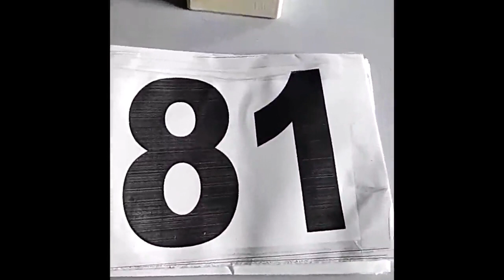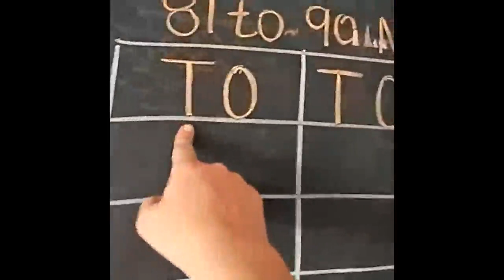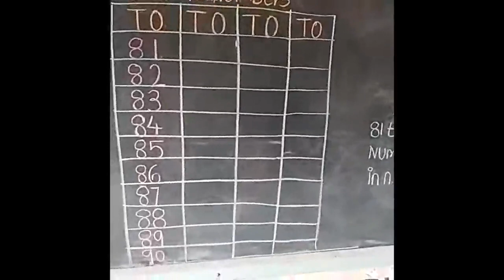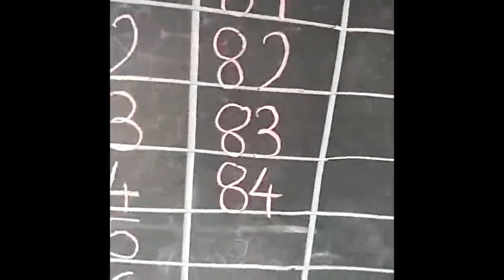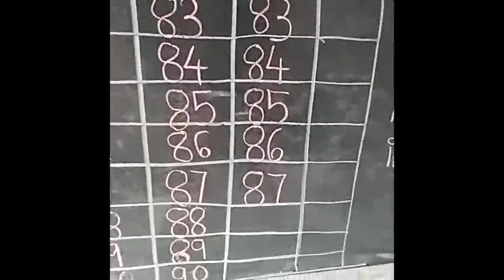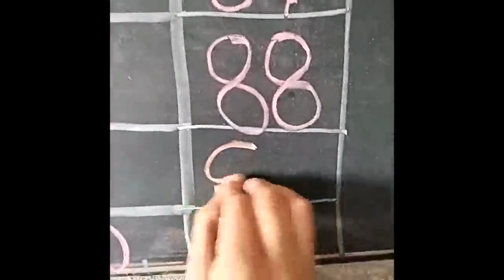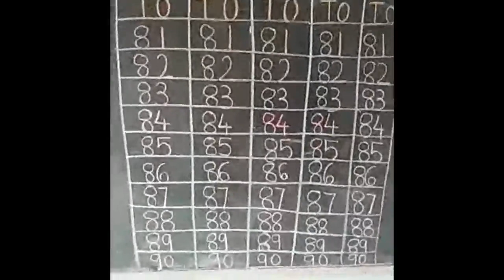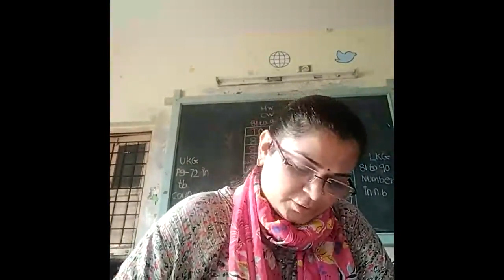29/09/21 Neps/Lkg/maths/81 to 90 number in nb with flash cards